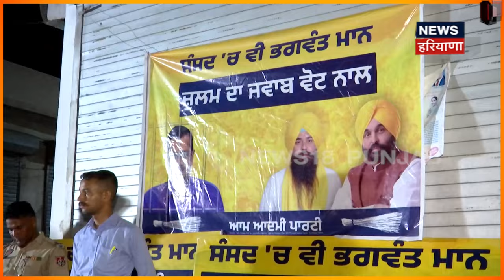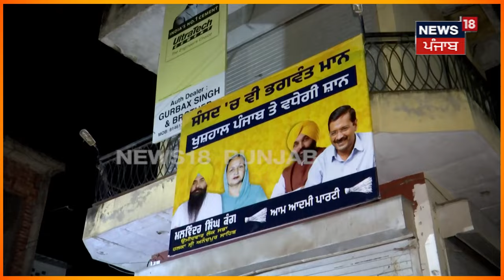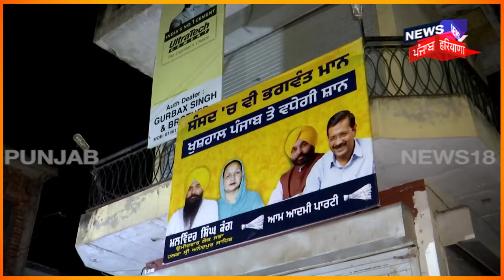'Punjab 'ਚ ਆ ਕੇ ਕਿਹੜੇ ਮੂੰਹ ਨਾਲ ਗੱਲਾਂ ਕਰ ਰਹੇ PM',ਸਿੱਧੇ ਹੋ ਗਏ 'ਆਪ' ਦੇ Malwinder Kang | Elections 2024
'ਪੰਜਾਬ 'ਚ ਆ ਕੇ ਕਿਹੜੇ ਮੂੰਹ ਨਾਲ ਗੱਲਾਂ ਕਰ ਰਹੇ PM' ਸਿੱਧੇ ਹੋ ਗਏ 'ਆਪ' ਦੇ ਮਲਵਿੰਦਰ ਕੰਗ

ਆਰਟੀਫੀਸ਼ਲ ਨੇ ਪ੍ਰਧਾਨ ਮੰਤਰੀ (bubble)